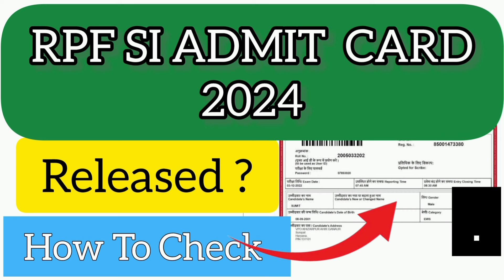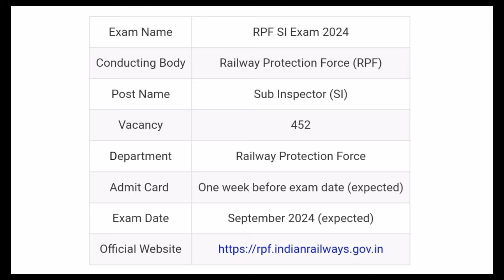RPF SI Admit Card 2024 | How To Check RPF SI Admit Card 2024